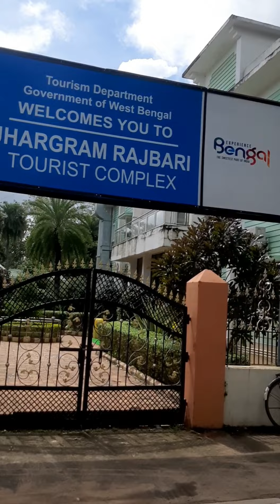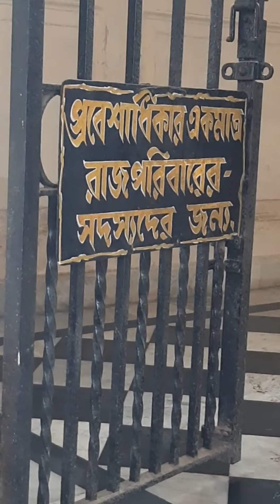jhargram rajbari tuar🤩🌹🌻papiadreams